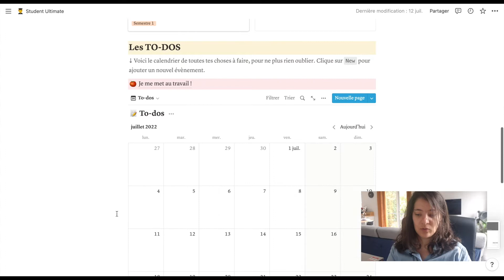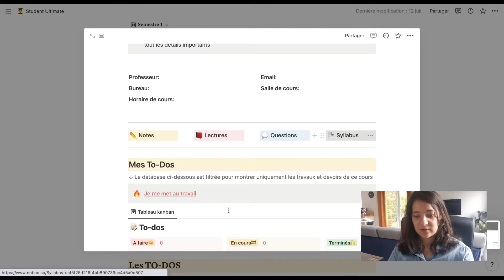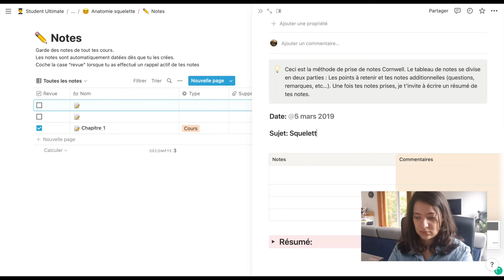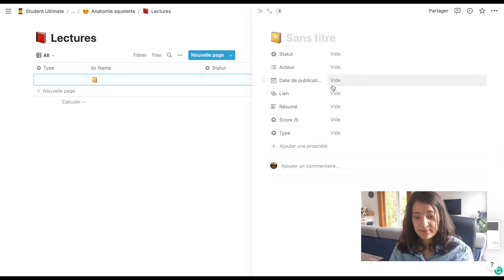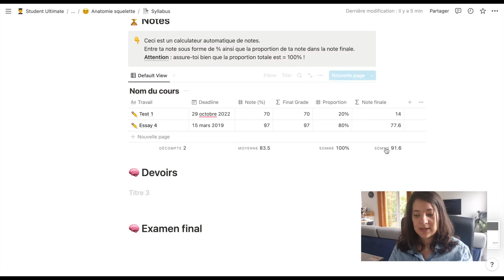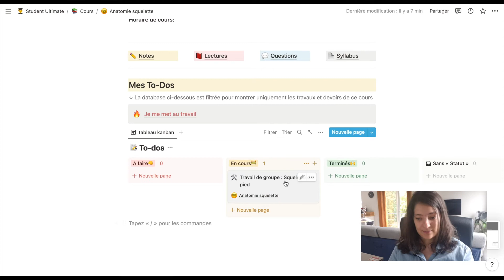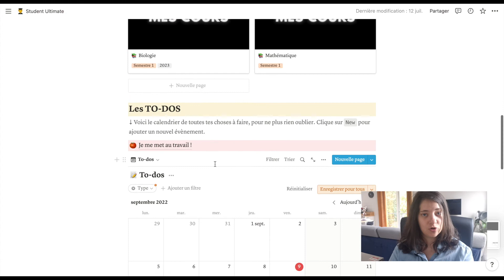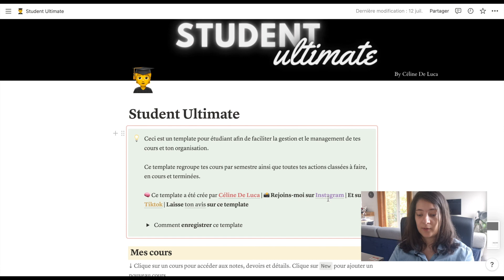Comment Réussir ses études avec Notion ?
Notion est une plateforme qui peut vraiment devenir un game changer lorsque tu t'en sers correctement.

Pour t'aider, j'ai décider de créer le "Student Ultimate", LE template NOTION francophone pour étudiant qui possède tout les secrets, toutes les astuces pour que tu réussisses ton année sans stress et avec confiance.

Tout ce que tu as à faire

 👉Clique sur ce lien : shorturl.at/fITV8
👉Télécharge le lien vers le template
👉Duplique le template (c'est très facile, laisse toi juste guider)
👉Deviens le meilleur ! 🏆

0:00 Intro
2:23 Présentation du Notion
3:08 Créer un nouveau cours
5:05 La section "Prise de notes"
7:05 La section "Lectures"
8:04 La section "Questions"
9:15 La section "Syllabus"
10:07 Les to-dos
12:56 La POMODORO section
14:14 Le budget Tracker
14:50 Conclusion

Je m'appelle Céline De Luca, je suis coach et formatrice en mémoire et productivité, j'aide les individus à augmenter leur performance cérébrale et exploiter tout leur potentiel pour exploser leur business et leur vie privée🚀

Avant d'en arriver là, j'ai galéré toute ma vie de "tête en l'air". J'oubliais constamment TOUT ce que j'avais à faire et quand je m'en souvenais, je les repoussais à la dernière minute.

Puis un jour, ma vie a été bouleversée en découvrant les méthodes de mémorisation des champions de mémoire. J'ai tout lu sur la mémoire, j'ai suivi des formations.

Aujourd'hui, mes connaissances m'ont permis de devenir maître de mémoire, je parcours le monde pour participer à des championnats de mémorisation. Mais le plus important c'est d'avoir pu reprendre le contrôle des axes de ma vie que je croyais condamnés.

C'est la dessus, que j'ai décidé d'aider un maximum de personnes à lever tout les blocages de leur cerveau pour accéder aux capacités que seul une poignée de personnes au monde possède 🧠

➡ Q U E    P U I S    J E    T ' A P P O R T E R

Je peux t'apprendre à :

✔️Donner un discours ou une conférence sans notes
✔️Mémoriser les visages et les noms de tout les gens que tu rencontres
✔️Mémoriser des chiffres, des données et des listes
✔️Apprendre de nouvelles compétences grâce à la méthode ultra rapide
✔️Rester concentré en toute circonstance, chaque jour
✔️Abattre la même quantité de travail plus rapidement ET plus efficacement

➡  M E S  R E S S O U R C E S